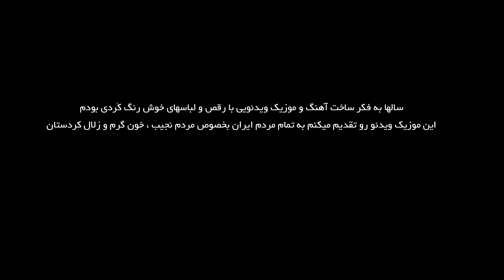Gheysar - Baladi OFFICIAL VIDEO | قیصر - بلدی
𝗖𝗥𝗘𝗗𝗜𝗧𝗦:
Artist: Gheysar
Song: Baladi
Lyrics: Faramarz jafari
Arrangenent: Masoud mofidi
Label: Avang Music
Executive Producer: Armin Hashemi
Director: Sina HS
𝗖𝗼𝗻𝗻𝗲𝗰𝘁 𝘄𝗶𝘁𝗵 𝗚𝗵𝗲𝘆𝘀𝗮𝗿:
𝗟𝗬𝗥𝗜𝗖:
بلدی عشق من دوست داشتن و بلدی
رگ خواب منه دییوونه رو بلدی
بلدی بلدی عاشقی رو بلدی
اومدی تو قلبم عشق من خوش اومدی

توی شهر تهرون تو ونک و شمرون
وسط خیابون میخوام باهات برقصم
گرمای تابستون سرمای زمستون
توی برف و بارون میخوام باهات برقصم

بباره سنگم از آسمون باهات میرقسم
دنیا نرقسه به سازمون باهات میرقصم
تمومه دنیام حتی نخواد باهات میرقصم
حتی صدای یه شهر دراد باهات میرقصم